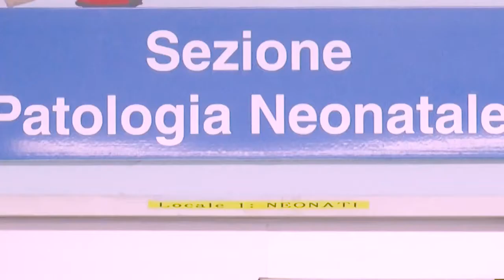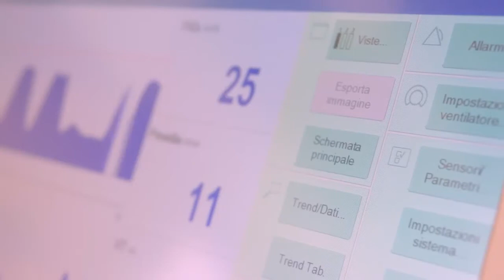Gaslini per il pediatra: Il trasporto del paziente critico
La rianimazione si occupa del trasporto di neonati e di bambini critici che possono aver bisogno di tecniche di supporto cardiorespiratorio avanzato o di accedere alle specialità chirurgiche dell’Istituto. Per fare questo è necessario portare al di fuori della Rianimazione le tecnologie necessarie per stabilizzare un bambino o un neonato molto grave e portarlo in sicurezza al Gaslini dove può proseguire il percorso di cura.